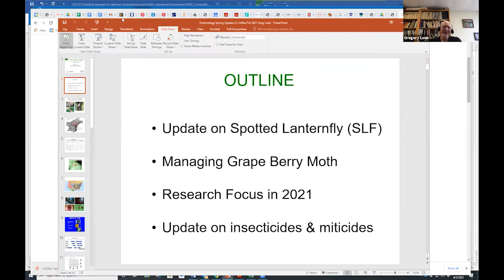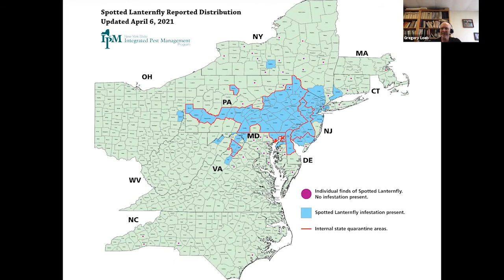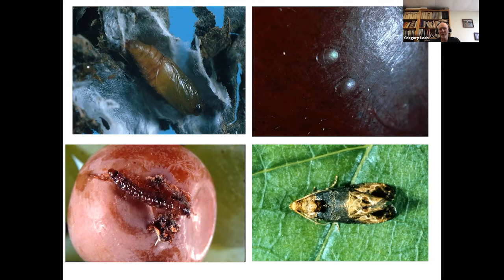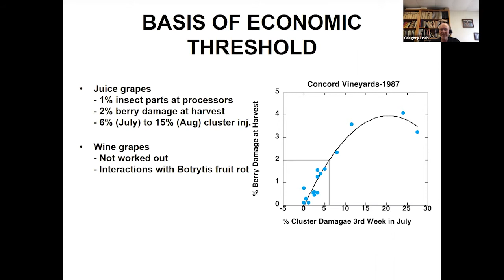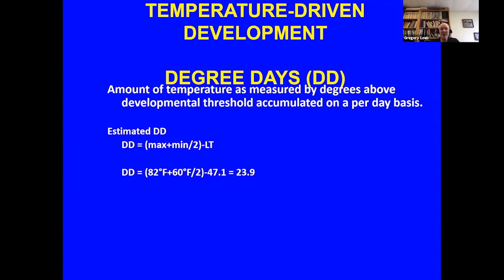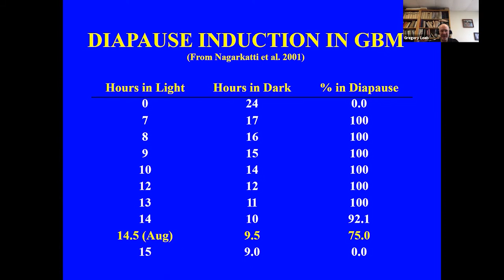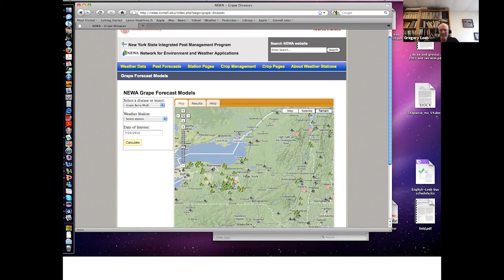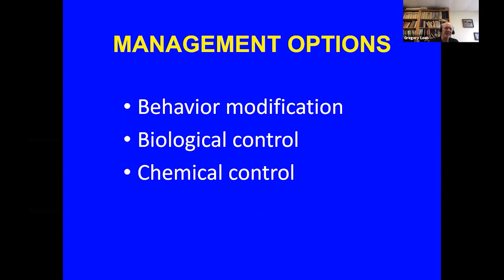Between the Vines S1 Episode 12 - Virtual Coffee Pot meeting with Greg Loeb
Dr. Greg Loeb joined the LERGP staff for a virtual coffee pot meeting to discuss Spotted Lanternfly, Grape Berry Moth, and NEWA models.